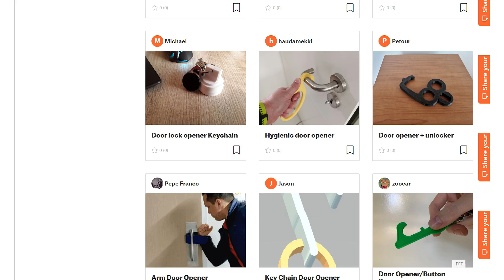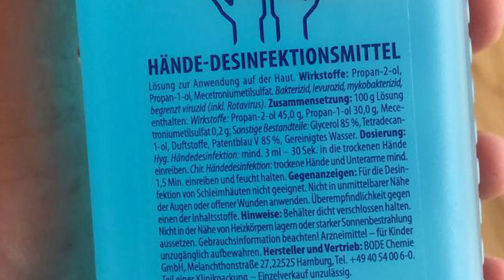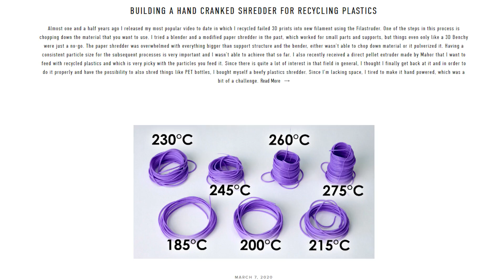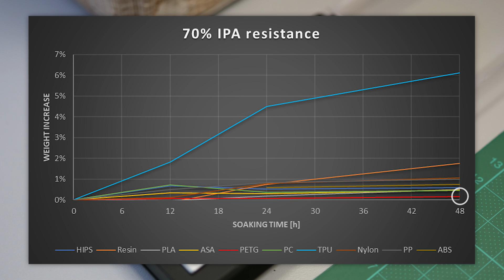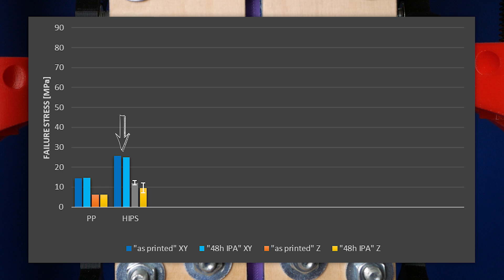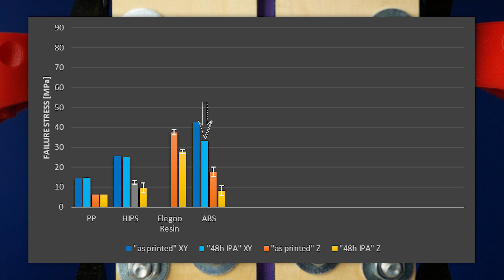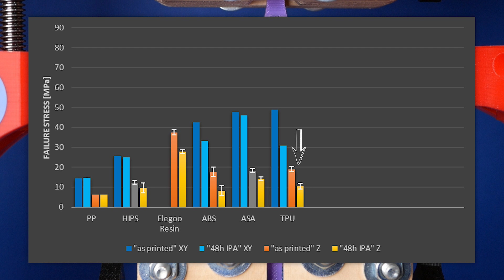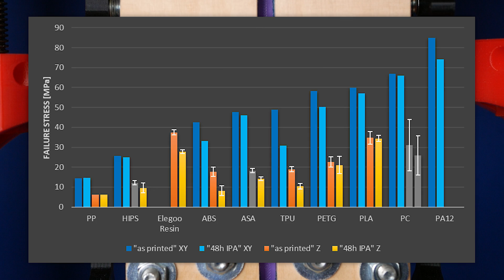Does 70% IPA reduce the strength of 3D prints?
Are 3D printed materials affected by disinfecting them with common 70% Isopropyl alcohol? I printed parts in PLA, PETG, ASA, ABS, PP, Nylon, HIPS, PC, TPU and resin, submerged them in IPA for 48h and tested their strength!

🤑 Get the materials:
Redline Filament PLA (aff)
Prusament ASA
Hobbyking HIPS (aff)
Hobbyking Premium PC (aff)
Esun ABS (aff)
Elegoo Blue resin (aff)
Elegoo Mars on AMAZON (aff)

🎥 CAMERAS & LENSES
30mm f2.8 macro - Great Macro Lense (80% of my videos)
10-25mm f1.7 - Awesome Lense
12-35mm f2.6 - Great Allround Lense
14-140mm f3.5-5.6 - My go-to travel lense
25mm f1.4 - Nice prime for photoraphy
🎙AUDIO